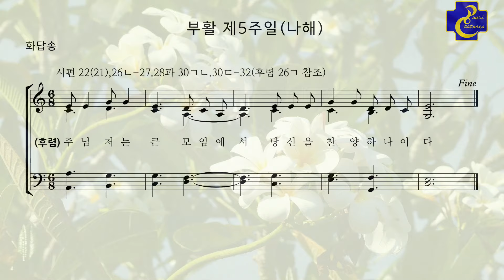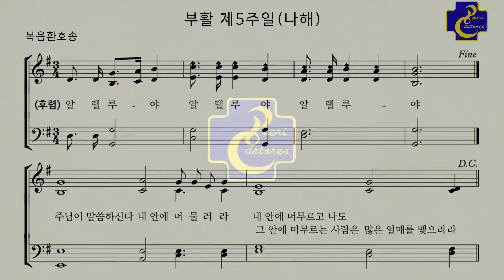대구대교구 손상오 신부의 시편성가_나해 주님 부활 제5주일 화답송&복음환호송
천주교대구대교구 대구가톨릭음악원 소속 청소년합창단
뿌에리, 뿌엘레 깐또레스(Pueri, Puellae Cantores of Daegu)

창단 30주년을 맞은 '뿌에리 깐또레스'는 1994년 9월 17일 고(故) 이문희 대주교의 권고로 현재 지휘자인 김정선 수녀에 의해 창단된 국내 최초의 그레고리오 성가, 무반주 합창 전문 합창단으로, 대구대교구 가톨릭음악원(담당 김현섭 신부)에 소속되어 있으며 1999년부터 핸드벨(5옥타브) 음악도 널리 보급하고 있습니다.

1987년 첫 시편 성가를 출간한 이후,
2004년 성경의 변화에 적응하며 개정판을 내었고
지금은 재정비로 출간 준비를 하고 있습니다.

우선 악보와 음원을 공유하고자 하오니
특별히 미사 전례 안에서 사람이 되어 오신
말씀 선포에 대한 응답으로서의 시편 성가를
하느님의 선하심과 자비에 대한
감사와 찬미의 노래를 드리며
은총을 누릴 수 있기를 희망합니다.

손상오 신부

지휘 : 김정선 가타리나 수녀
연주 : 뿌엘레 깐또레스(이가은)
반주 : 강성미 수녀
사보 : 뿌엘레 깐또레스(김지우)
녹음 : cpbc대구가톨릭평화방송

🔸대구대교구 뿌에리 깐또레스
🔸Pueri Cantores of Korea, Daegu🇰🇷